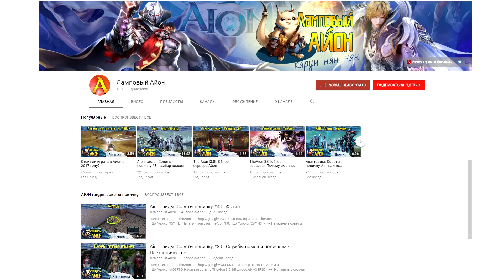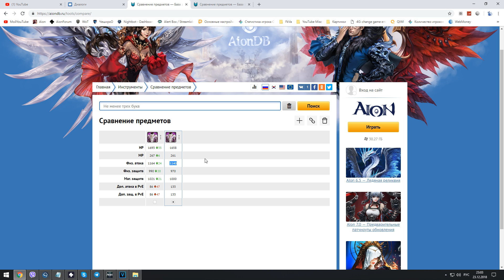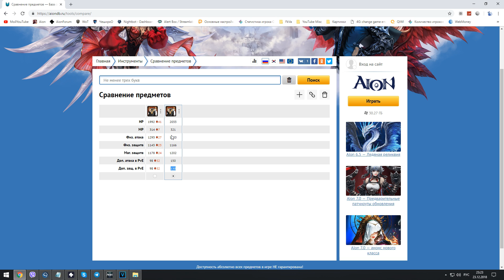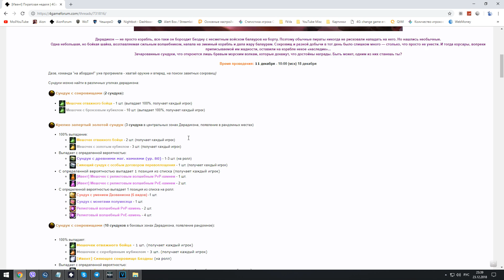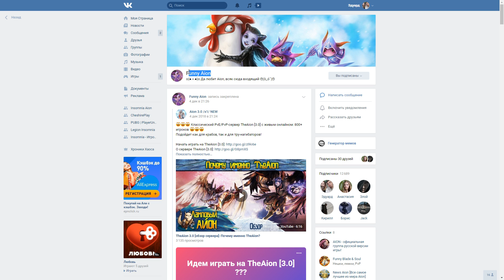Aion 6.5 - Как начать Новичку? (ПвЕ) Часть #2 + Знаки Боевого Духа!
Сегодня как вы из названия поняли вторая серия  - С чего начать игру новичку!. И сегодня она будет посвещена ПвЕ. Куда, зачем, что собирать и в какой последовательности фармить данжи и стучаться в них!

🍕 Доп. реквезиты:
🍕 WebMoney:
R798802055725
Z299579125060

айон aion айон 6.0 aion 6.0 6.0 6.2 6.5 айон где айон гайд айон сервера айон официальный новичку игра игры games чеширко play let`s play toys 4game innova иннова free2play гайд
лампово онлайн игры mmotop мморпг айон 6.5 aion 6.5 ruoff ру офф измени новый класс айон 7.0